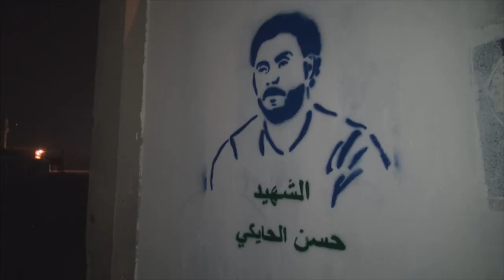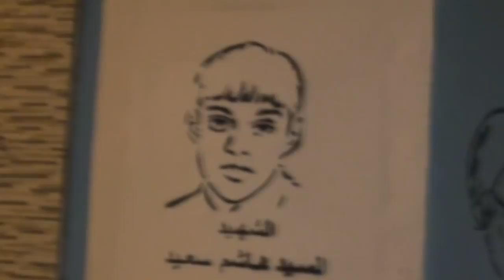ثوار العكر يزينون الجدران بمطبوعات لصور الشهداء 22/8/2016 Bahrain